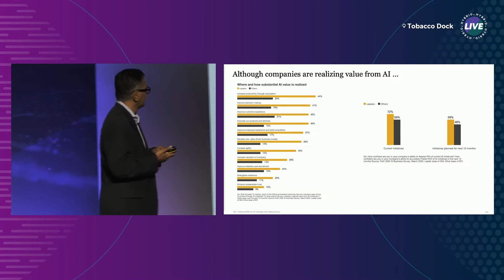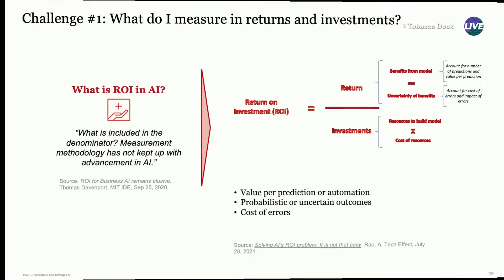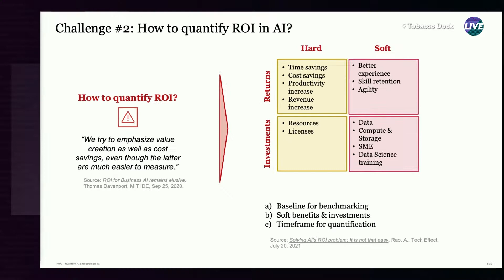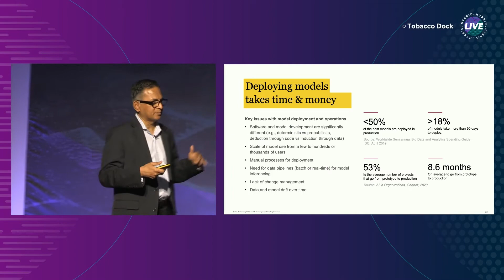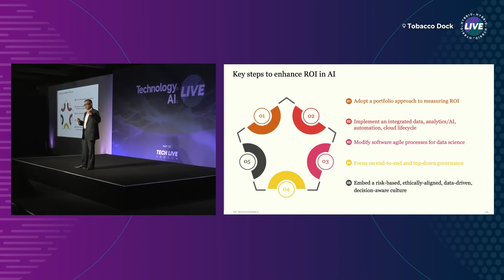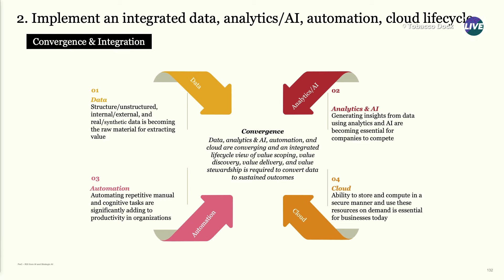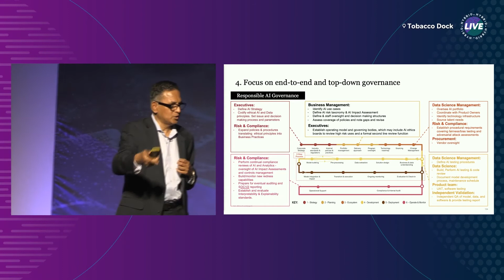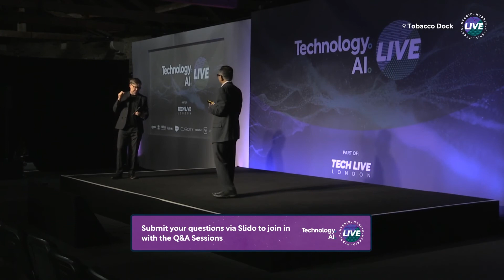Enhancing ROI from AI: Challenges and Best Practices | Anand Rao, PwC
Watch Anand Rao from PwC discuss enhancing ROI from AI at TECH LIVE LONDON.